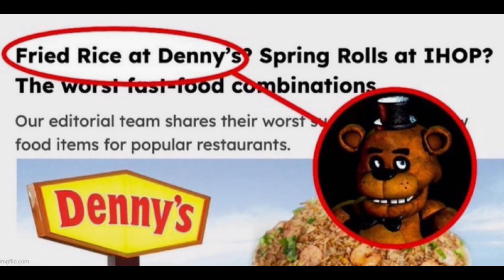FNAF1 Song but it's stupid soundalikes